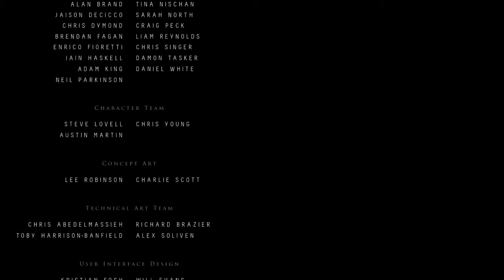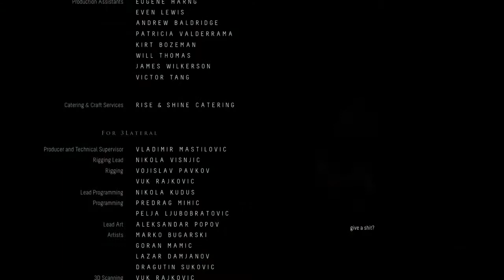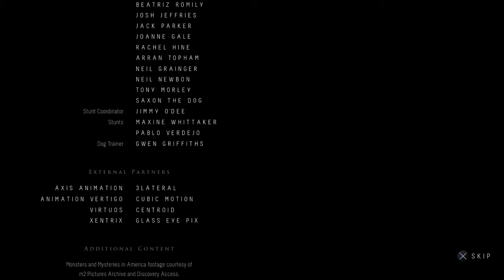Until Dawn™:My Survivors Until Dawn(1st time)